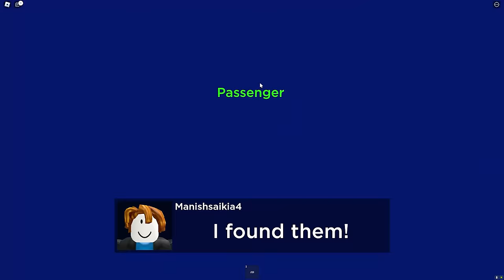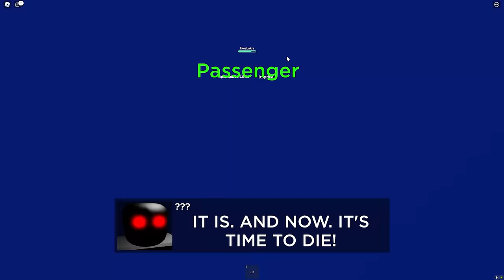ROBLOX CHOP AND FROSTY PLAY AIRPLANE ESCAPE STORY